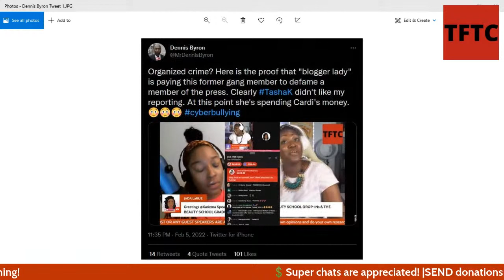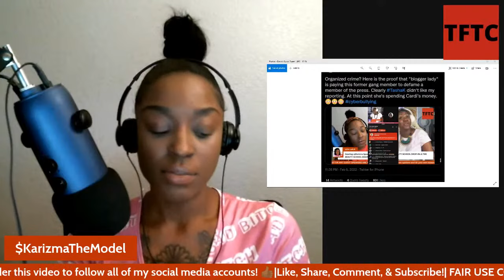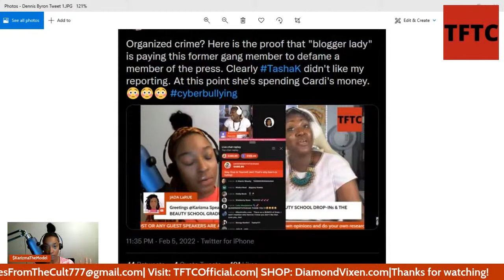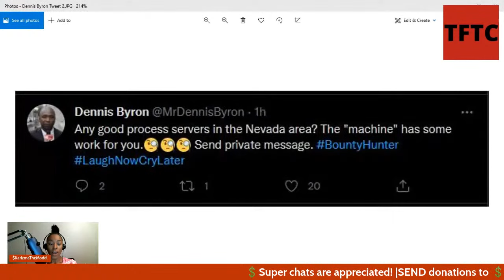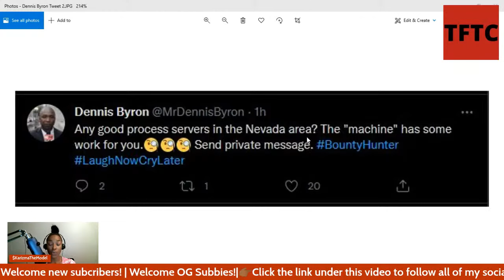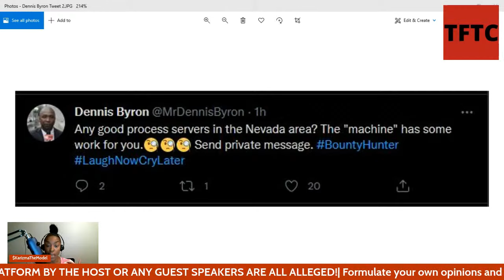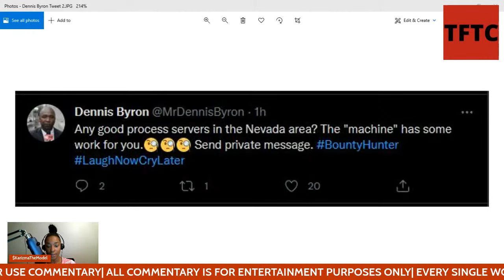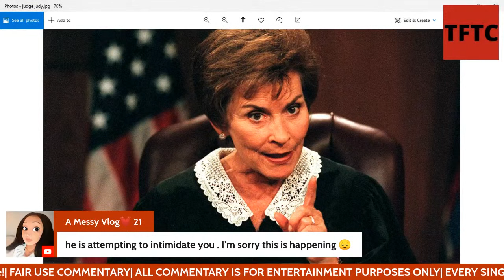JUDGE JUDY RIPS DENNIS B of TMZ APART IN COURTROOM | TASHA K & CARDI B $1 MILLION DOLLAR LAWSUIT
Dennis was sued for not paying rent and for harassment by his former tenants & Judge Judy saw through his lies. What else is he lying about?

👄KARIZMA'S FAVORITE BEAUTY PRODUCTS!
👁 Maybelline Instant Age Rewind Concealer
🧼Neutrogena Makeup Remover Wipes
🍫Maybelline Fit Me Matte Foundation
D O N A T E

*For entertainment, satire, comedy, and commentary purposes only.
*For viewers 18+
*TV-MA